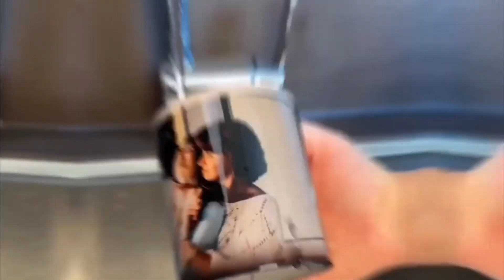Your Photo on a Magic Mug | MYPICTURE.co.uk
✔ Thermochromic addition to your tableware
✔ Visually striking black ceramic
✔ Transforms once a hot beverage is poured into it
✔ The effect can be repeated any time